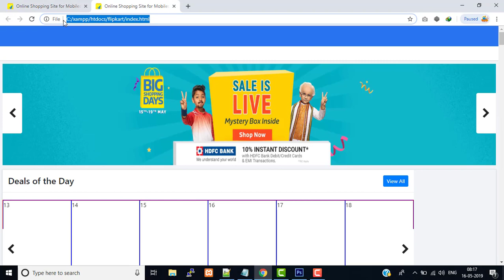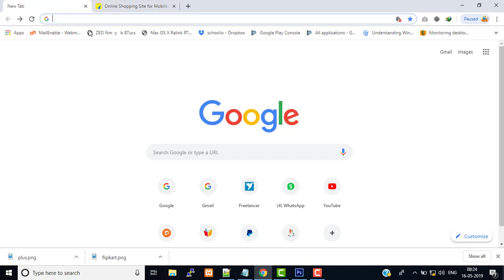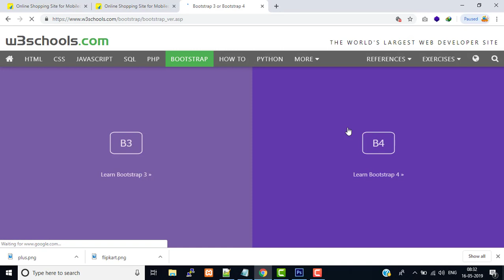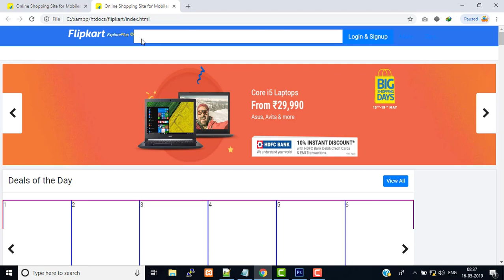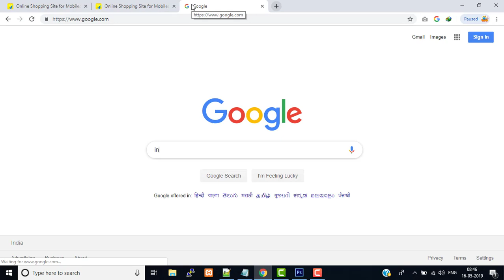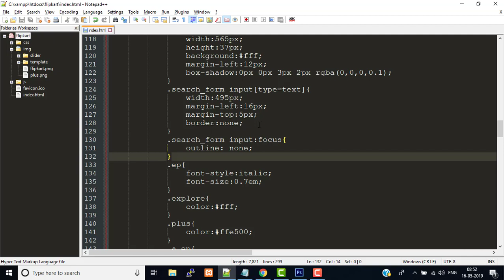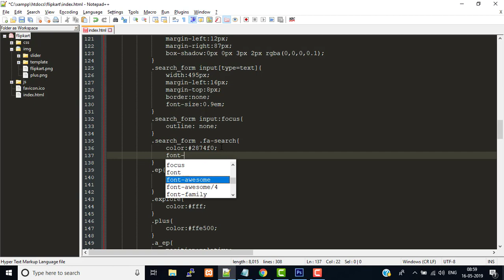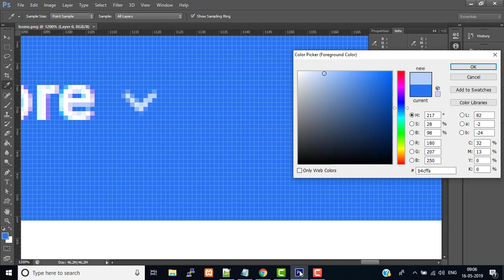Flipkart Clone Development #3 - How to create website like flipkart? Part 2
how to create website like flipkart
how to create design a website like flipkart
how to create ecommerce website like flipkart
how to create ecommerce website using html
how to make website like flipkart
how to make a website like flipkart using html
how to make website like amazon and flipkart
how to make ecommerce website like flipkart
how to make multi vendor ecommerce website with wordpress like
how to make flipkart clone app
how to make ecommerce website using html and css
how to make website like flipkart in wordpress
how to make flipkart type website
how to make flipkart like website
how to make header like flipkart
flipkart html code
flipkart website kaise banaye
flipkart jaisi website kaise banaye
flipkart jaisa app kaise banaye
flipkart website design
flipkart website design code
flipkart website coding
ecommerce website html css bootstrap
ecommerce website react